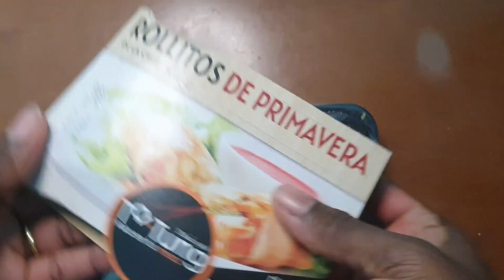🇪🇸 Try something easy to eat